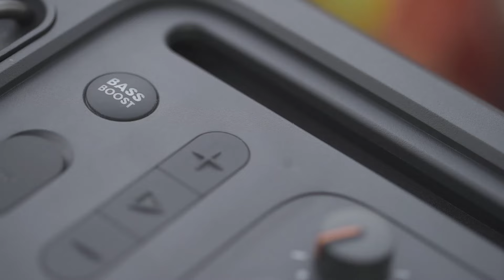JBL Partybox On-The-Go